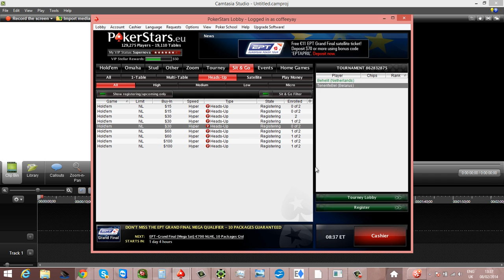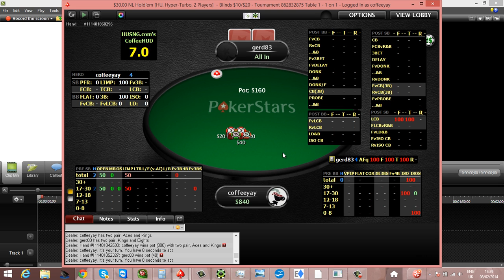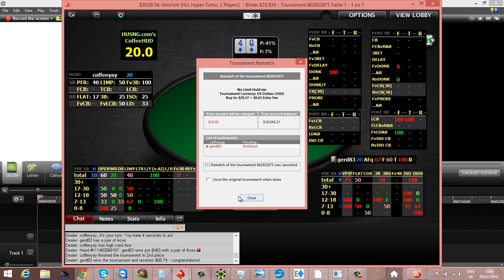Live Play Against Population Tendencies At $30 Hypers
In this video, 's Coffeeyay reviews a $30 hyper turbo heads up sit n go game on PokerStars live as he plays. He faces an opponent against whom he has no prior history, and covers a number of interesting topics, focusing on playing against population tendencies.
Coffeeyay is the creator of the CoffeeHUD and his video pack, Math In HUSNGs is known for helping people improve their play with essential poker math, software use and study habits.